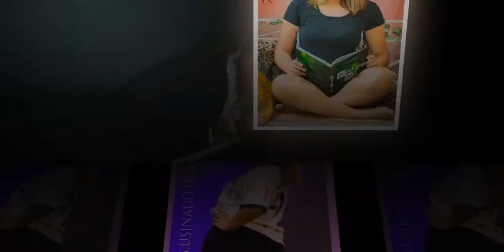PHOTOSHOOT: TAILA SANTOS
Venha ser Modelo AG. Usina do Olhar 2020
Seja a  próxima estrela a brilhar ,que estampará as próximas campanhas de moda das melhores lojas da cidade!
Somos uma agência especializada em modelos comerciais, ou seja, você pode ser a modelo  das  grandes lojas!
E ser uma  tornar um digital influencer